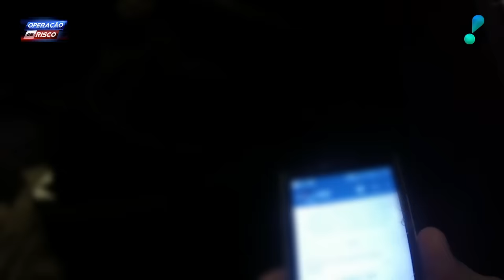Policial dá dura em usuário: “Usando e nem limpa o nariz”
No ‘Operação de Risco’: Policiais fazem operação em viela, porém ao chegarem no local os indivíduos se dispersam. Assim, os homens da lei iniciam uma nova incursão atras dos suspeitos.